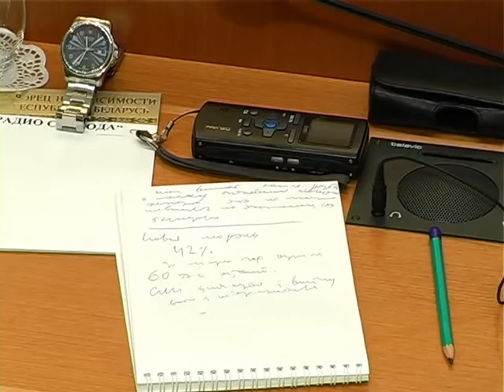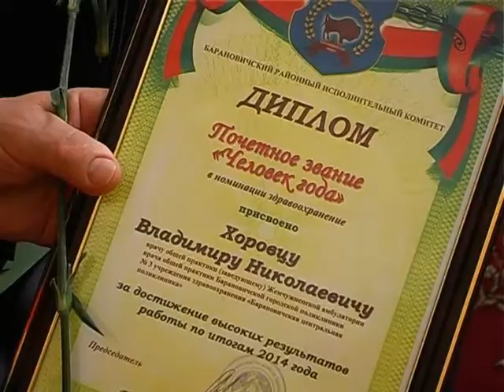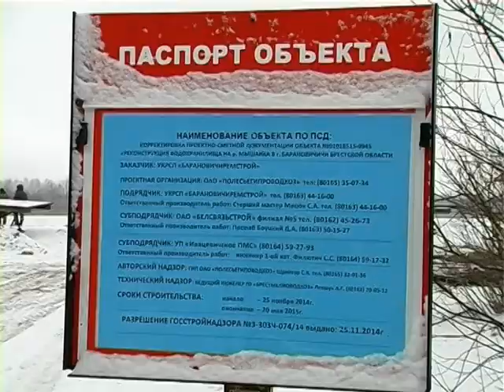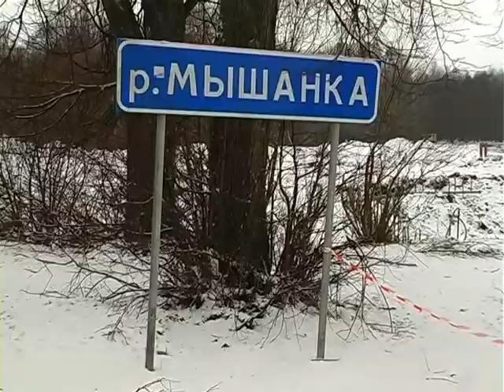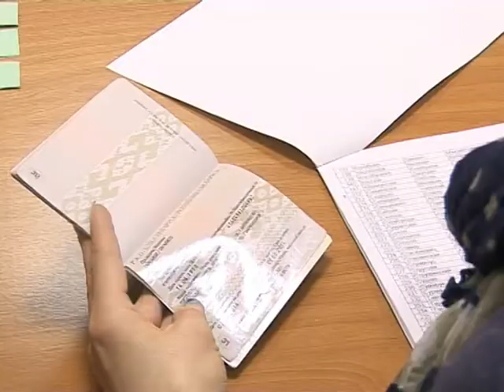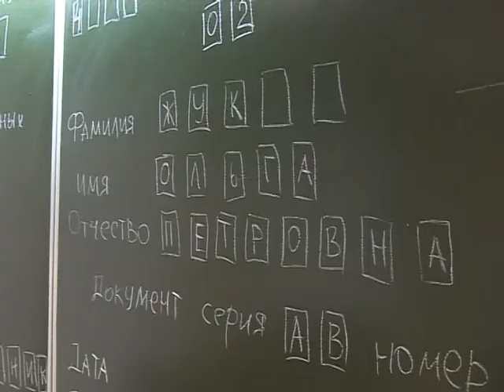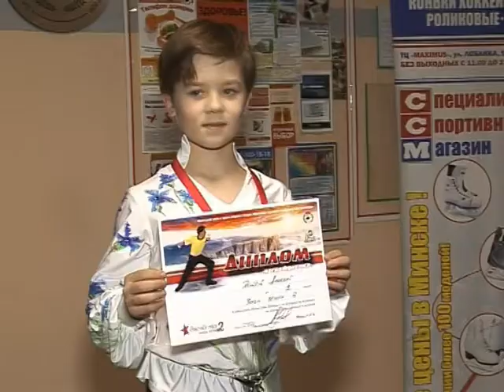7 дней 31 января